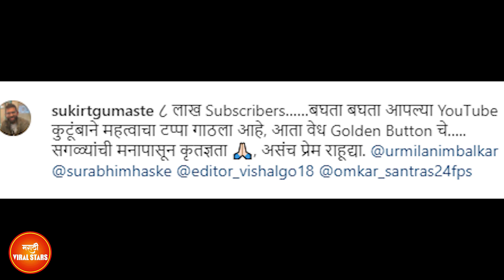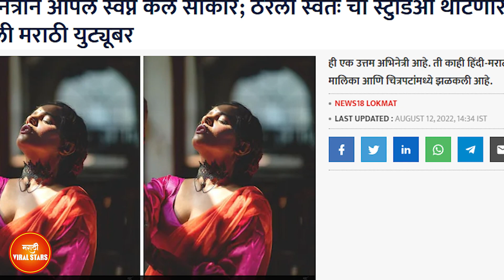उर्मिला निंबाळकर | Urmila Nimbalkar YouTube Studio Opening | YouTube channel videos